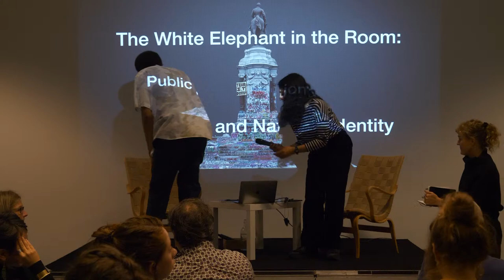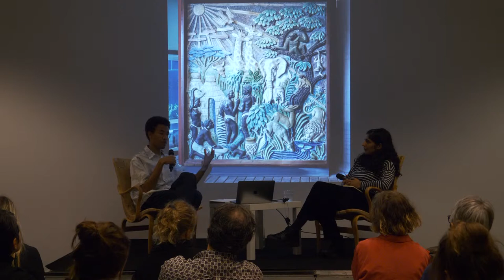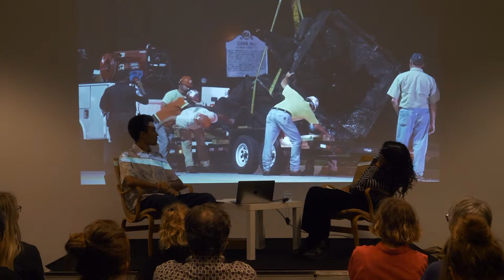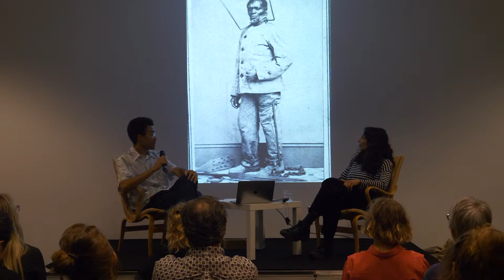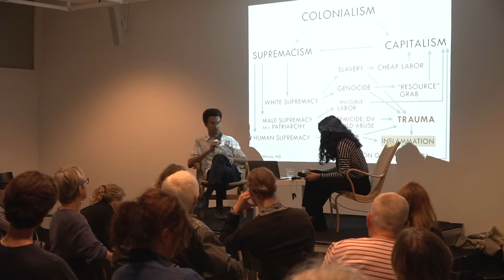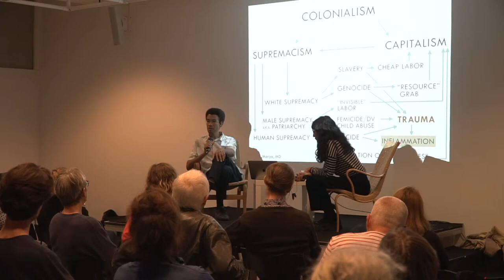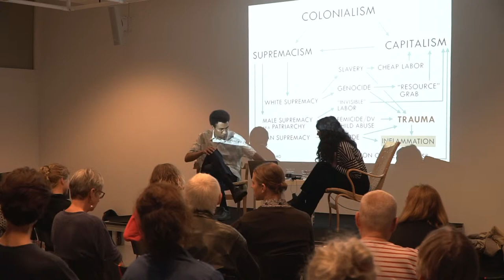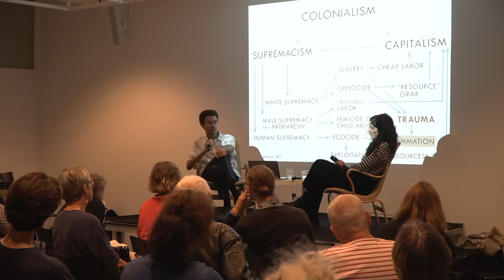Hanni Kamaly & Santiago Mostyn: The White Elephant in the Room (VOD)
The artists Hanni Kamaly and Santiago Mostyn meet in a talk on the conflict between national identity and artistic representation, both locally and from an international perspective, in the talk "The White Elephant in the Room: Public Art and National Identity".
Santiago Mostyn (b. 1981), based in Stockholm, makes films, installations and performances that test the divide between disparate cultural spheres, employing an intuitive process to engage with a knowledge and history grounded equally in the body and the rational mind.
Hanni Kamaly (b. 1988), based in Malmö, is currently presenting Markings, a series of discursive walking in Malmö, arranged by Moderna Museet Malmö. In her performative walks Kamaly traces how shifting ideologies and power relations have shaped the city of Malmö.
The talk is in English and is presented by the recently formed Platform KcSyd, a newly started artist-driven initiative working with public art.